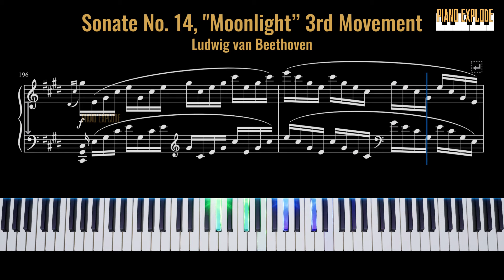Moonlight Sonata, 3rd Movement | Piano Tutorial + Free Sheet Music in PDF (Link in Description)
The third movement of Beethoven's "Sonata No. 14 in C-sharp Minor, Op. 27, No. 2," commonly known as the "Moonlight Sonata," is a dynamic and tempestuous piece from the early 19th century. This movement, marked as a Presto Agitato, deviates from the serene character of the first movement and the introspective quality of the second. It bursts forth with a stormy intensity, characterized by rapid arpeggios, dramatic dynamics, and fervent passages. Beethoven's innovative use of dynamics, juxtaposing forceful fortissimo sections with delicate pianissimo moments, contributes to the emotional turbulence and sense of tumult throughout the movement. The Presto Agitato is a testament to Beethoven's groundbreaking approach to musical expression, providing a thrilling and tumultuous conclusion to this iconic sonata.